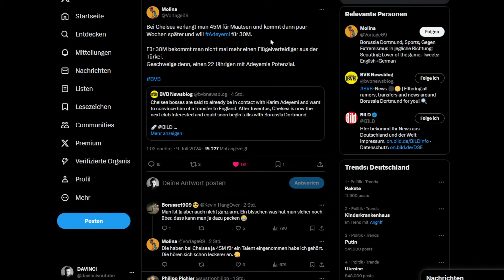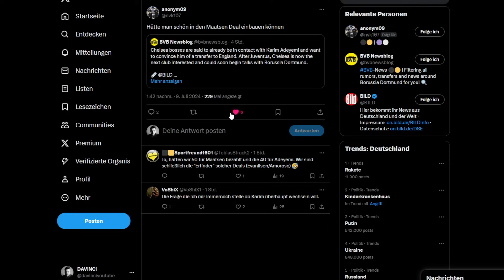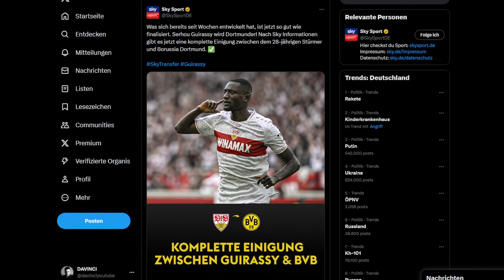Guirassy zum BVB ist FIX! Einigung ist da! Update bei Adeyemi Poker mit Chelsea! BVB Transfer News